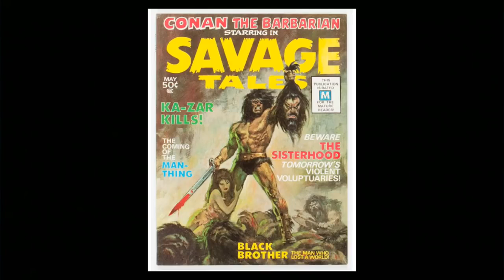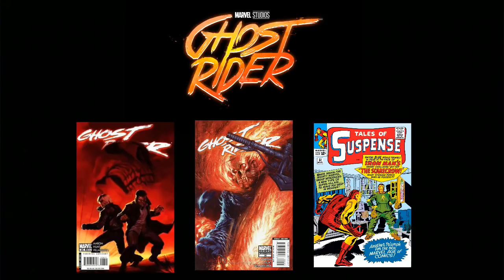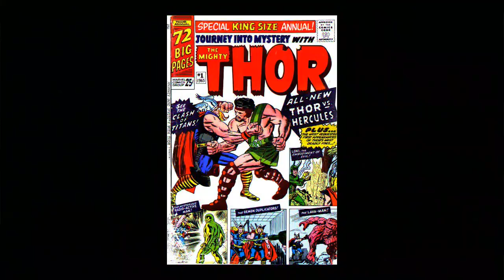First LOTLB Show that featured our Exclusive Insider Scoops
This live show first aired in early May of 2019. But was deleted when the old channel got taken down. This was the first "Black Knight Report" where we got exclusives scoops from insider, The Black Knight.
What did we get right? What did we get wrong? Lets take a look at the archives for Throwback Thursday!